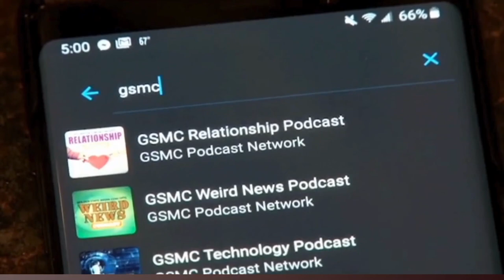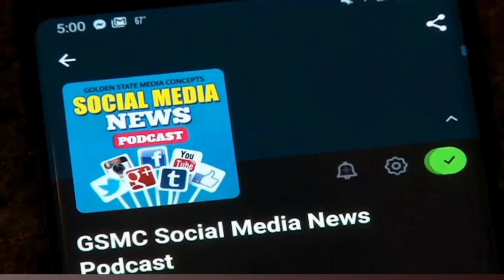A Vengeful Realm by Tim Facciola | GSMC Book Review Podcast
Sarah embarks on an epic journey into the realms of fantasy with author Tim Facciola, as they explore the intricate world of his acclaimed trilogy, A Vengeful Realm.

Set against a backdrop of war, revolution, and divine intervention, A Vengeful Realm unfolds as a tale of prophecy, destiny, and the relentless pursuit of freedom. At its heart lies Zephyrus, a gladiator thrust into a deadly game of espionage, his memory fragmented, his destiny uncertain.

As Zephyrus navigates the treacherous landscape of political intrigue and divine machinations, he grapples with the weight of prophecy and the quest for identity. With the fate of kingdoms hanging in the balance, Zephyrus must confront the gods themselves to uncover the truth and fulfill his destiny.
But he is not alone in his struggle. Alongside him stand a queen defending her kingdom, a prince seeking to uphold his legacy, and a gladiator slave haunted by a prophecy that could reshape the very fabric of existence. Together, they must navigate a world where peace hangs in the balance, and the price of freedom may be paid in blood.

Join Sarah and Tim Facciola as they unravel the mysteries of A Vengeful Realm, discussing its themes, characters, and the timeless struggle between destiny and free will. Whether you're a seasoned fantasy enthusiast or a newcomer to the genre, this episode promises to captivate and inspire.

This way you will always be among the first to get the latest GSMC Book Review Podcasts.

Tiktok: @gsmcbookreview GSMC Podcast Network YouTube Channel GSMC Sports Network YouTube Channel GSMC Entertainment Network YouTube Channel GSMC News Network YouTube Channel